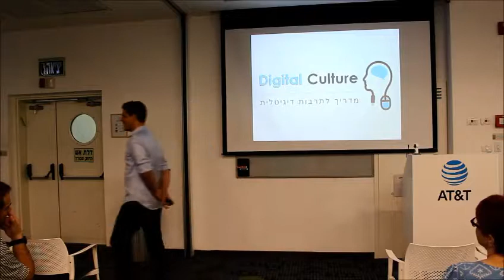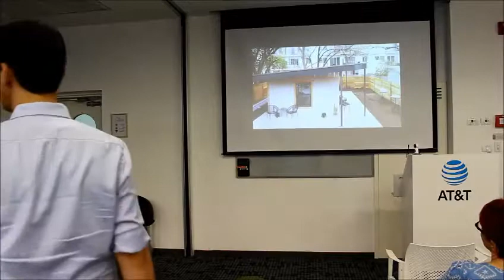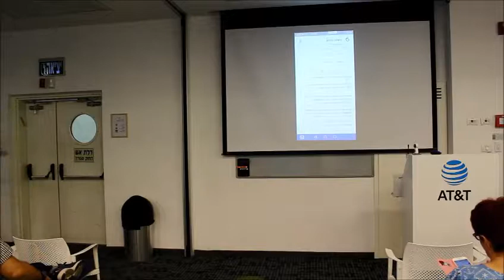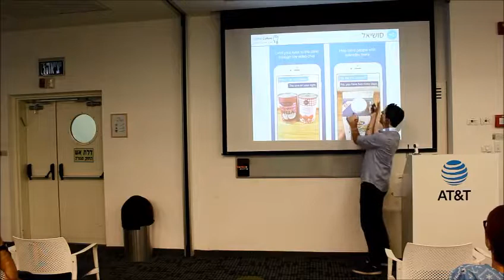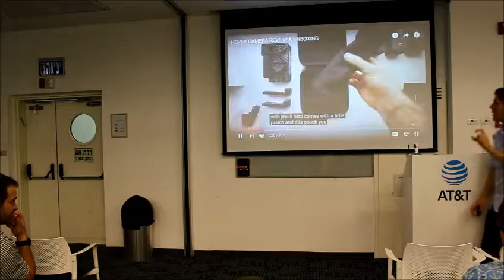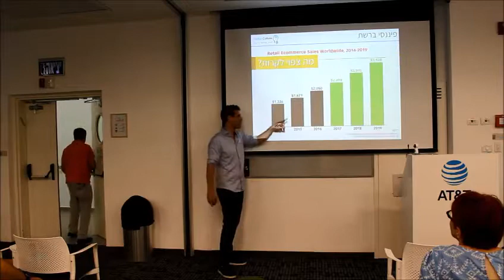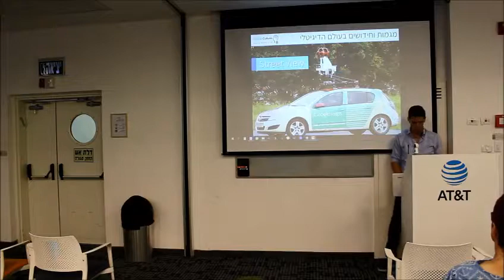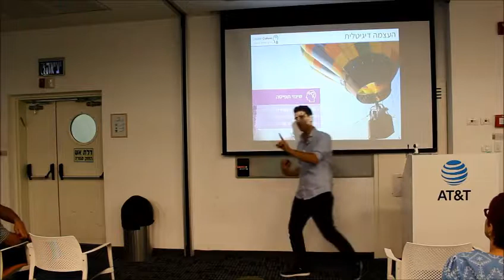Digital Culture lecture